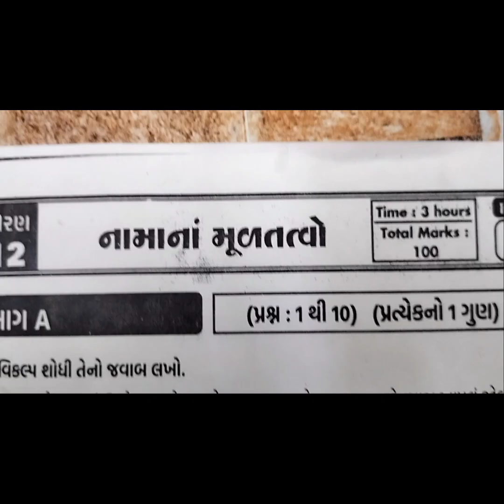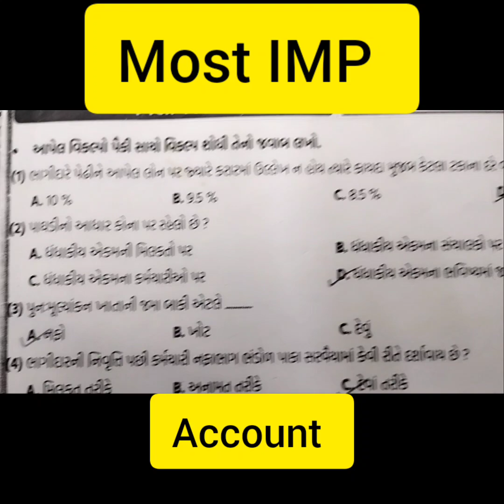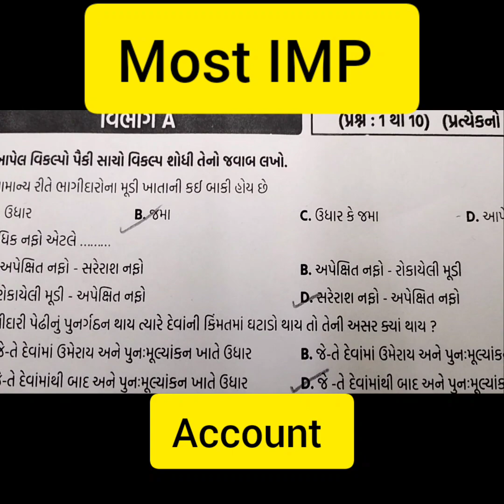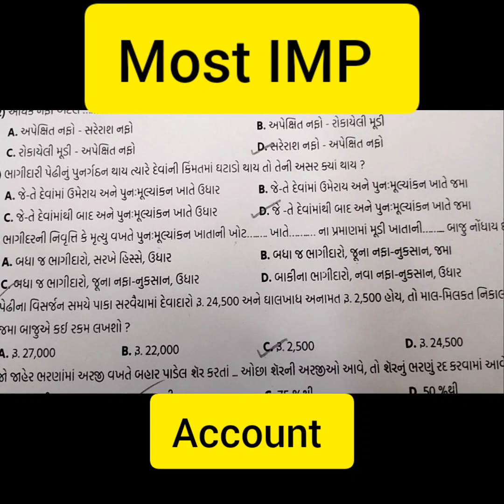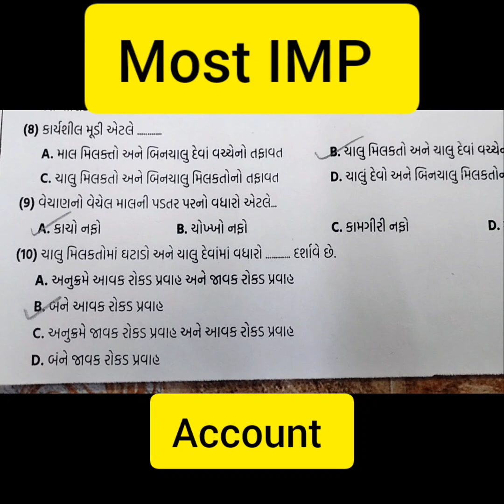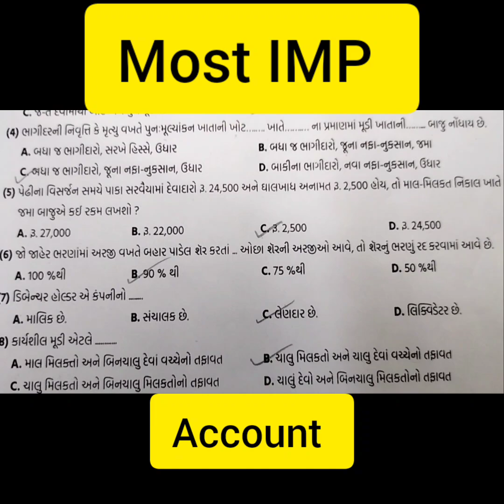account most imp